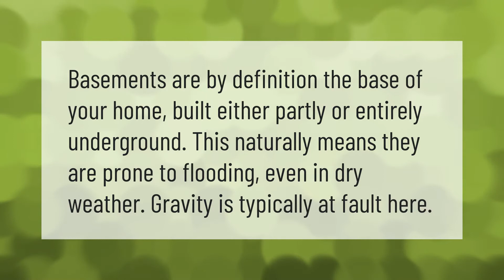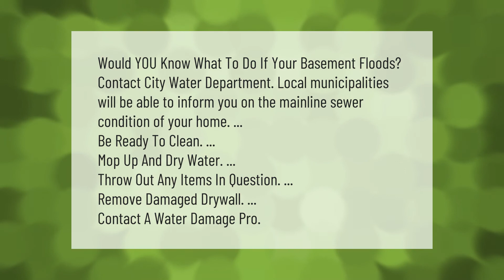Is it normal for basements to flood?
00:00 - Is it normal for basements to flood?
00:33 - What happens when a basement floods?
01:04 - What to do if your basement keeps flooding?

Laura S. Harris (2021, July 6.) Is it normal for basements to flood?
    AskAbout.video/articles/Is-it-normal-for-basements-to-flood-256996